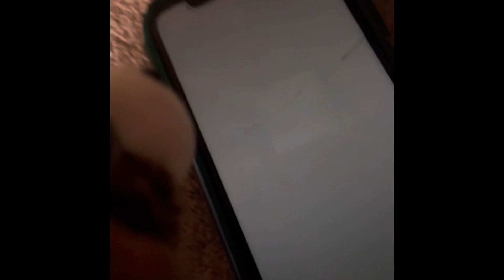You Beat The Game You Win!